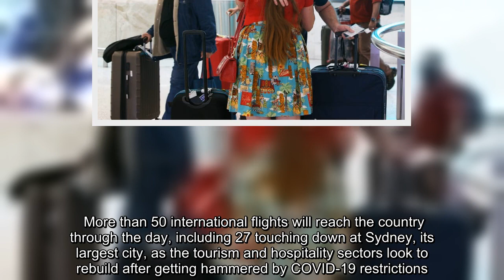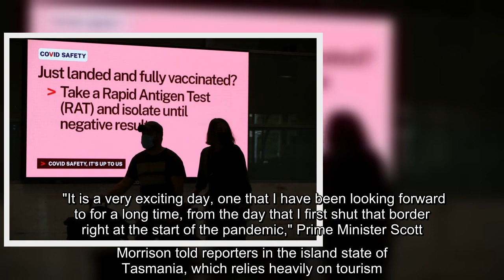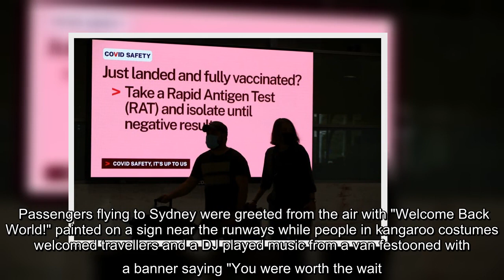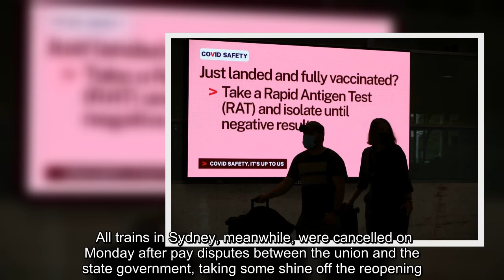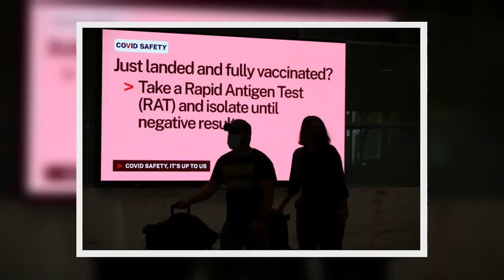Australia on Monday fully reopened its international borders to travelers vaccinated against the cor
Australia on Monday fully reopened its international borders to travelers vaccinated against the coronavirus after nearly two years of being shut in the pandemic as tourists returned and hundreds of people were reunited with family and friends.